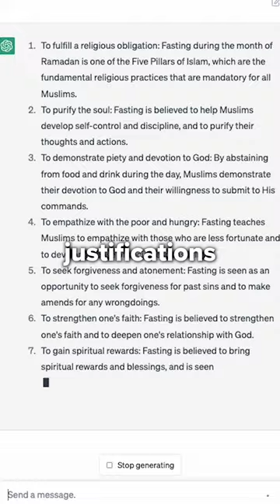Why do Muslims actually fast during Ramadan?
I decided to find out why Muslims fast during Ramadan 🌙